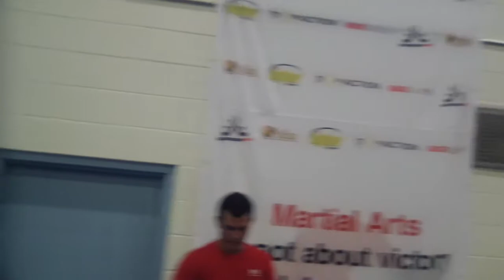no gi final bronze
bronze